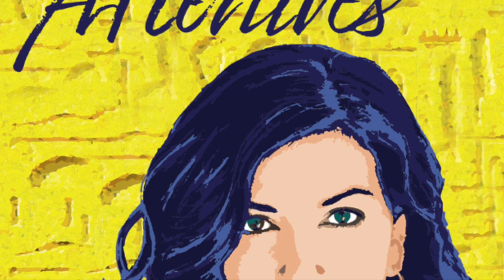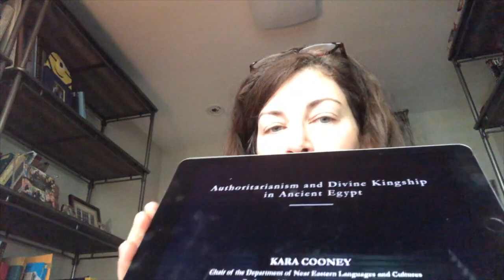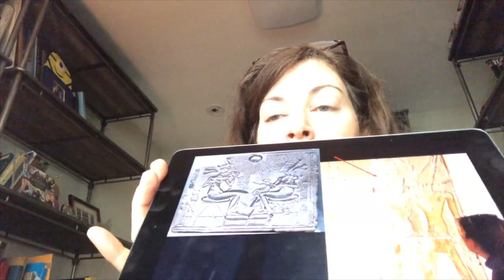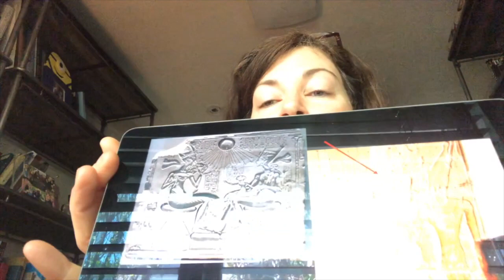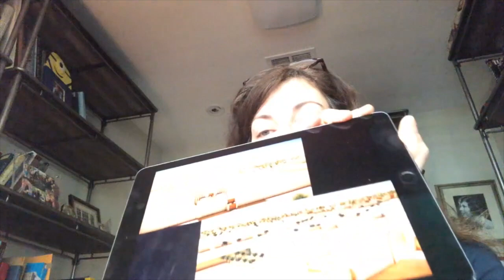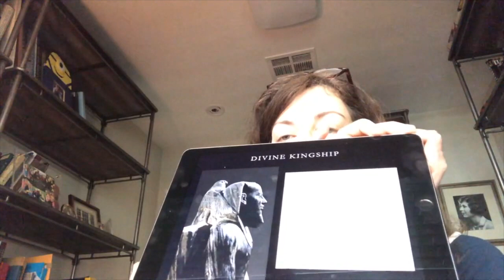S2.011 The Religious Roots to Authoritarianism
In this 'crash course' episode, Jordan and I discuss one of my earlier recordings on the  religious roots of authoritarian regimes. How did leaders in the past (and today) use religious ideology to support their reigns? Many of these ideas are discussed in more detail in my new book, “The Good Kings”- available where all books are sold.